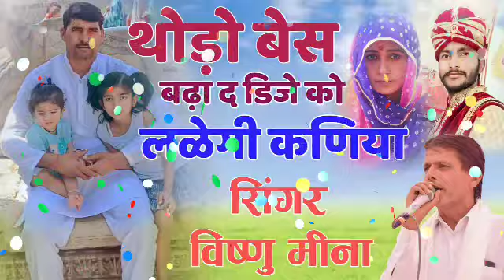थोड़ो बेस बढ़ा द डिजे को लळेगी कणिया || Vishnu Meena Special Uchata Dj Song's 2023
Manmohan mina